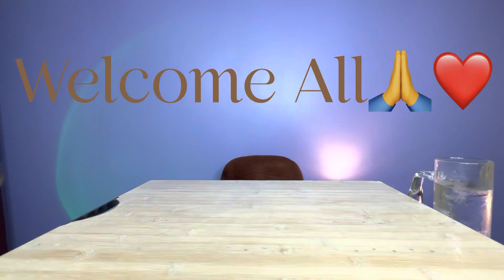Mukbang Eating Dominos Vs Pizza Hut | Best Pizza Kiska Hai 😋 ??Batao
{Important Alert📢} Hello Guys! Apke Apne Stream Par Swagat Hai App Sab Ka. App Sabhi Logo Se Ek chota Sa Request Hai Jabhi App Stream Par Aao Toh 5:00 Minutes Tak stream Ko Zarur Dekhna . Apke Support Ki Bohot Zarurat Hai or Ek Like karne se mujhe bohot motivation milta hai please Dosto ek bhai ka request hai . Mere channel pe ane ke liye Dilse❤️ Shukriya Dosto🙏🥰 .